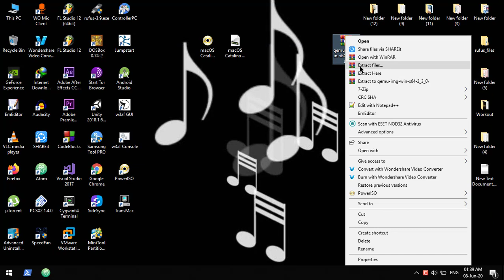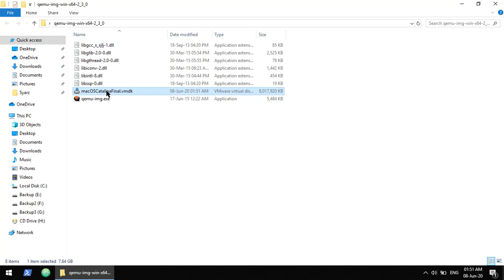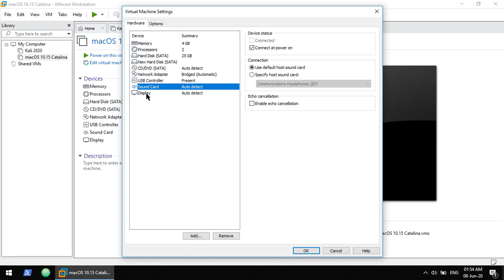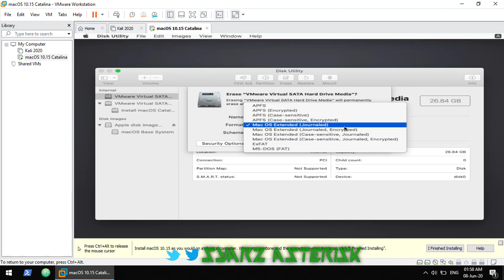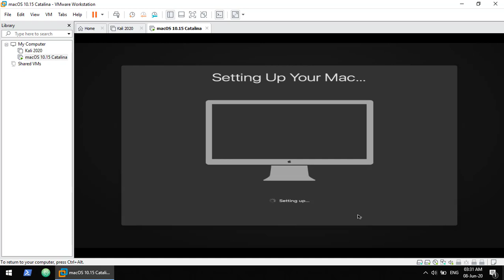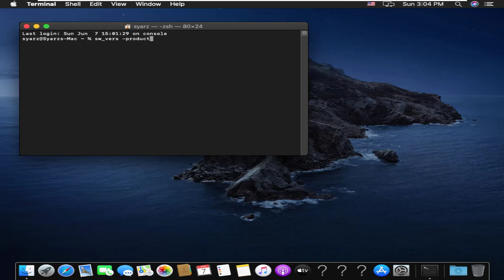How To Install Mac OSX Catalina On VMware Convert DMG File Into VMDK - Hackintosh